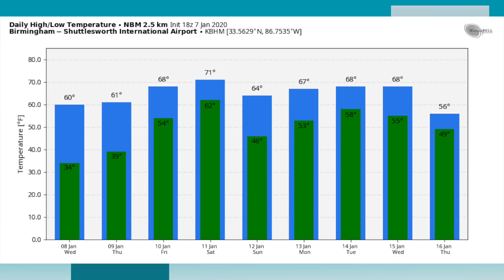January 7, 2020 Weather Xtreme Video - Afternoon Edition